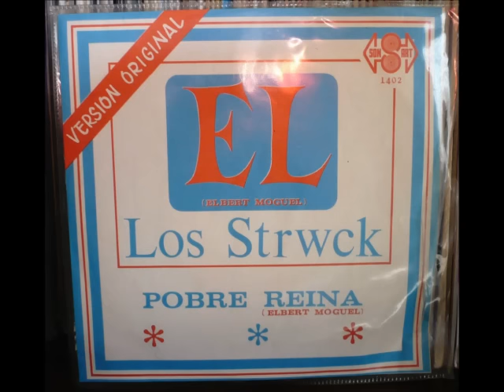Los Strwck - Pobre reyna